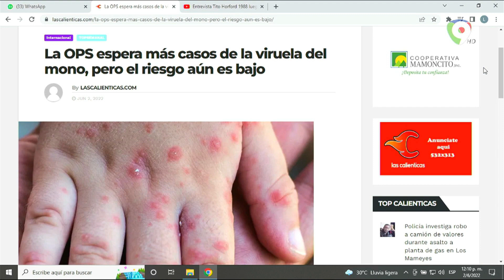Presidente manda a militares para la calle a combatir la delincuencia│El Show del Mediodía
A partir de esta tarde los militares saldrán a las calles a acompañar a la Policía para tratar contrarrestar la delincuencia que afecta al país, informó el presidente Luis Abinader que dijo tener el compromiso de garantizar la seguridad ciudadana “cueste  lo que le cueste”.